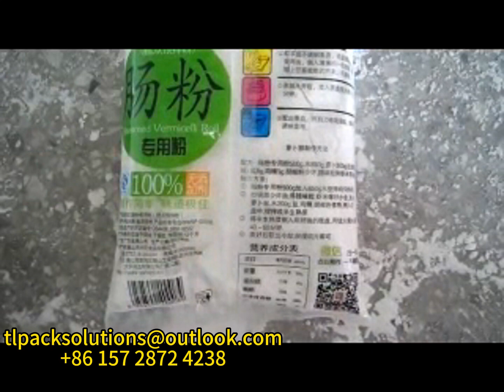Powder packaging machine-packaging flour (suitable for soda ash, sugar, milk powder) 粉末包裝機-包裝麵粉